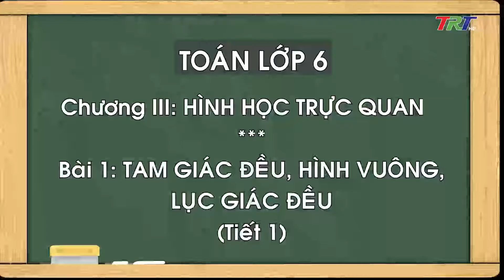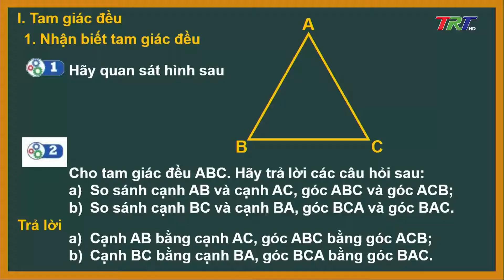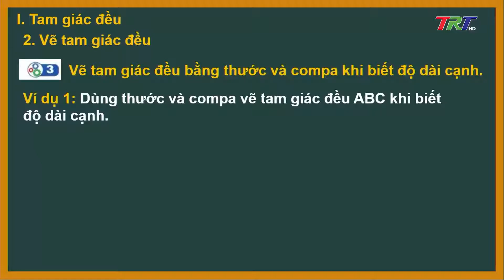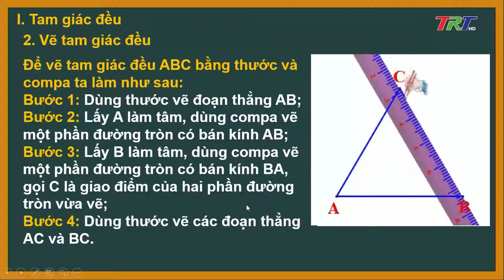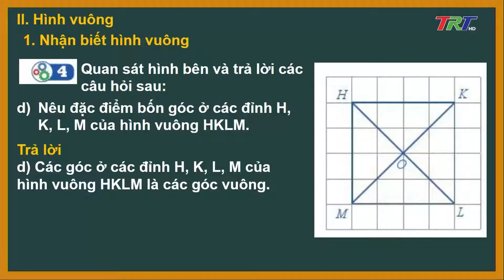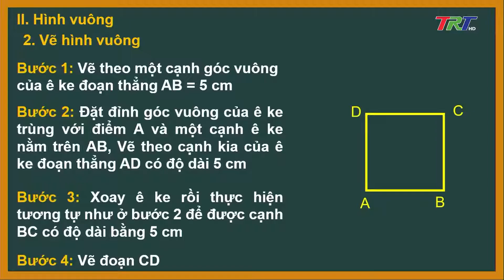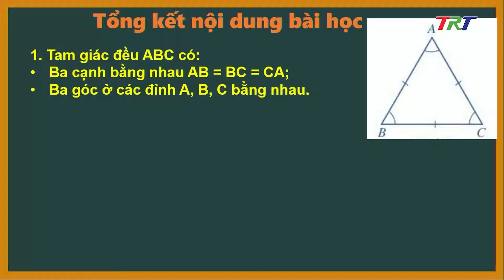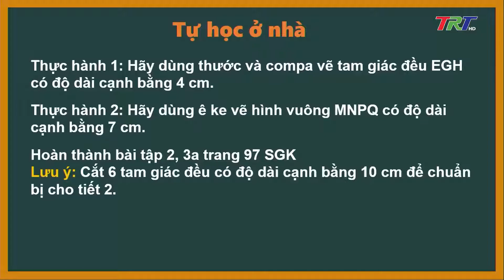TOÁN - Lớp 6 - Bài 1: TAM GIÁC ĐỀU, HÌNH VUÔNG, LỤC GIÁC ĐỀU (Tiết 1) - GV MINH TUẤN